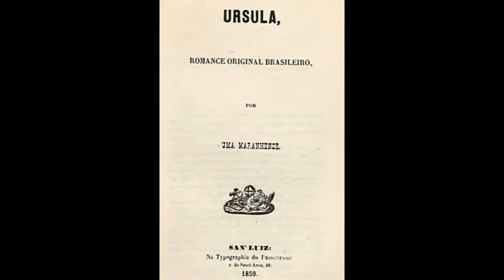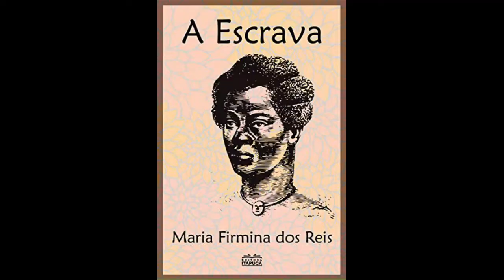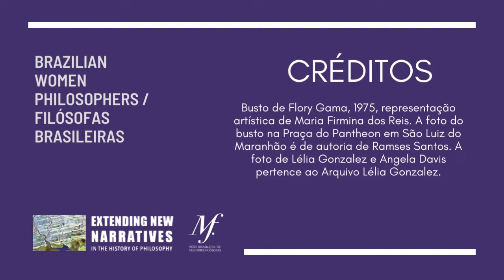Maria Firmina dos Reis por/by Ana Miriam Wuensch: Brazilian Women Philosophers/Filósofas Brasileiras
Maria Firmina dos Reis (1822 – 1917): Abolitionist Brazilian Philosopher

Writer and teacher Maria Firmina dos Reis, born in the city of São Luis, state of Maranhão, is the author of the first Brazilian anti-slavery novel “Úrsula” (1959). This novel, together with the abolitionist tale “A escrava” (1887), inaugurates the literature of Afro-Brazilian women. The author's main literary and poetic texts are gathered in “Úrsula e Outras obras” (Brasilia: Edições Câmara, 2018) available in PDF Cristina Ferreira PINTO-Bailey translated the short story “A escrava” into English (The Slave Woman). Firminas Magazine, São Paulo, v. 1, no. 1, p. 271-281, Jan/Jul, 2021, available and published her translation of the novel “Úrsula” in the Brazilian Literature In Translation Series. Volume 9. University of Massachusetts:Tagus Press, 2022.

Ana Miriam Wuensch is Professor of Philosophy at the University of Brasília-UnB. She specializes in Contemporary Philosophy, with focus in feminist studies in the History of Western and Brazilian Philosophy and in the interfaces of philosophy (and its teaching) with education, literature, health and bioethics. She is co-author of the textbook Thinking Better: Initiation into Philosophizing (São Paulo: Saraiva, 1997); and of the book The moral of the beginning: on theEthics of Birth (Porto Alegre: Editora Fi, 2019). She also authored book chapters and articles about Hannah Arendt, María Zambrano, Christine de Pizan and Brazilian Women philosophers.

The Brazilian Women Philosophers / Filósofas Brasileiras series is promoted by the Extending New Narratives in Philosophy and by the Brazilian Network of Women Philosophers. With curation by Carolina Araújo and Carmel Ramos, both at the Federal University of Rio de Janeiro (UFRJ), the series invites intellectuals to present the ideas of prominent Brazilian Women Philosophers. Focused on the author's concepts and arguments, the videos intend to show the importance of reading her works and introducing them in the academic curriculum.

Maria Firmina dos Reis (1822 – 1917): uma filósofa brasileira da abolição

A escritora e professora Maria Firmina dos Reis, nascida na cidade de São Luis, no estado do Maranhão, é autora do primeiro romance antiescravagista brasileiro ”Úrsula” (1959). Esse romance, junto com o conto abolicionista “A escrava” (1887), inaugura a literatura de mulheres afro-brasileiras. Os principais textos literários e poéticos da autora estão reunidos em “Úrsula e outras obras” (Brasília: Edições Câmara, 2018) disponível em PDF Cristina Ferreira PINTO-Bailey traduziu o conto “A escrava” para o inglês (The Slave Woman). Revista Firminas, São Paulo, v. 1, n. 1, p. 271-281, jan/jul, 2021. e publicou sua tradução do romance “Úrsula” em Brazilian Literature In Translation Series. Volume 9. University of Massachusetts:Tagus Press, 2022.

Ana Miriam Wuensch é professora de Filosofia na Universidade de Brasília- UnB, especialista em Filosofia Contemporânea, com interesse em estudos feministas da história da filosofia ocidental e do Brasil, nas interfaces da filosofia e seu ensino com a educação, a literatura, a saúde e a bioética. É co-autora do livro didático Pensando Melhor: Iniciação ao filosofar (São Paulo: Saraiva, 1997); e do livro A moral do começo: sobre a ética do nascimento (Porto Alegre: Editora Fi, 2019); assim como é autora de capítulos de livros e artigos publicados sobre Hannah Arendt, María Zambrano, Christine de Pizan, e acerca de  filósofas brasileiras.

A série Brazilian Women Philosophers / Filósofas Brasileiras é promovida pelo projeto internacional Extending New Narratives in Philosophy e pela Rede Brasileira de Mulheres Filósofas. Com curadoria de Carolina Araújo e Carmel Ramos, ambas da UFRJ, a série convida intelectuais a apresentarem as ideias das principais filósofas brasileiras. Centrados nos conceitos e argumentos da autora, os vídeos pretendem mostrar a importância da leitura de suas obras e de sua introdução no currículo acadêmico.